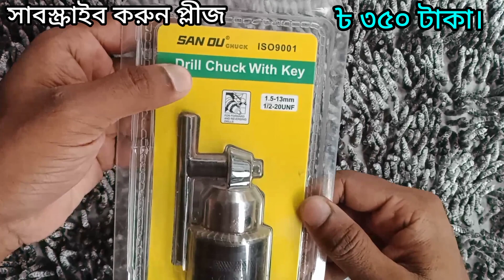Drill Chuck..ড্রিল চাক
ড্রিল চাক

মূল্য ৩৫০